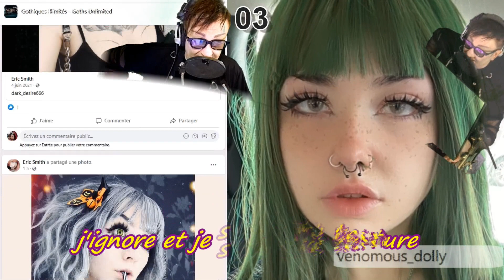►MISS DARK UNIVERSE MARDI 7 JUIN 2022 25 MANNEQUINS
Les 25 Mannequins en compétition sont:
01- _ acadya
02- theemberwolf
03- venomous_dolly
04- ratskeleton
05- cherry_grave
06- faeryspitx
07- resauvi
08- pixie rotten
09- spookbunni
10- electracat killstar
11- unidebby
12- bibi_nyan
13- nevernanoir
14- awesometeacat
15- maaikesan
16- bluexastrid
17- gothbynight
18- danae_lovecraft
19- distortedeyes
20- deviilbby
21- anydeath
22- justlysia
23- andrordrend8
24- sashamassacre
25- fegalvao_